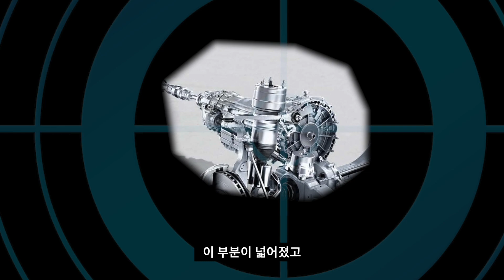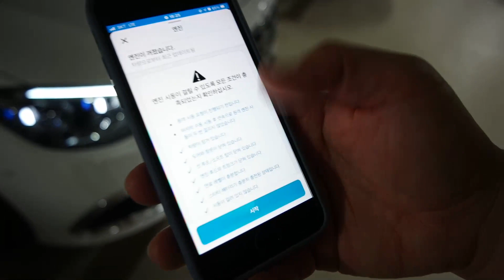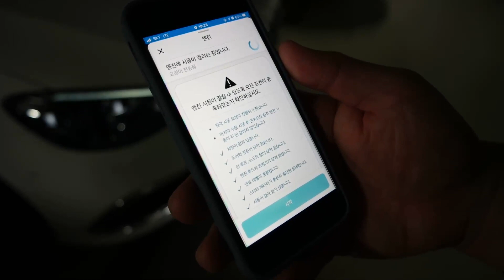메르세데스 벤츠 E250 익스클루시브 오너 리뷰 단점 장점은 뭘까? 허리통증이란 ?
2분 E250 익스클루시브 장점 단점  오너분의 솔직한 리뷰 !!
허리통증이라고 ???  단점과 장점에 대해서 알아보겠습니다.
메르세데스 벤츠 e-class

출연해주신 '딸과 아빠의 행방불명' 유투버님 너무 감사합니다.